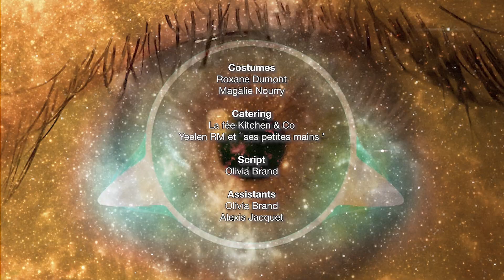KinoTherapie 3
KINO (AUTO) Therapie 3: Les Chants de Possibles
vous invite à plonger dans ce premier projet, fruit de la passion pour l’art avec un grand A, l’art de la médecine et l’introspection.

Ce voyage, réalisé en 72 heures avec un groupe de plus de 50 personnes,
est une danse entre réalité et fantaisie.

Invitation à la Découverte - Les Chants de Possibles vous invite à plonger dans ce 1er projet, fruit de 45 années de passion pour l’art, l’art de la médecine et l’introspection, une danse entre réalité et fantaisie de nos cicatrices.

Exploration de la Transformation - Nous explorerons la beauté de la transformation intérieure.

Création Collective - Ce film capture des moments de création collective pendant 72 heures, où des âmes se connectent pour transcender leurs blessures et révéler leur plein potentiel, que ce soit devant ou derrière la caméra.

Unité et Créativité - La puissance de l’union et de la créativité s’exprime à travers des poèmes, des chants, des danses et des rencontres, touchant nos cœurs et brisant les barrières culturelles. Une expérience unique, où la magie opère lorsque les talents se rassemblent dans un esprit de communion artistique.

Spirit.us, Le Cercle Vertueux, Harmonie Quest : Where the Souls Connect.

Je tiens à partager avec toi qui me lis mes dernières années d’écriture et Ré-écriture.
45 printemps d’arts, de remises en question, d’introspection, avec outils et médias divers et variés.
Et ce qui a captivé mon imagination pendant tout ce temps dans une danse délicieuse entre réalité et fantaisie.
🌙✨C'est une expérience extraordinaire qui a captivé mon imagination et que j'aimerais vivre tous ensemble.
POUR CE PREMIER PROJET : LES CHANTS DE POSSIBLES : VENDREDI LE JOUR DE VENUS
Et qui promet de captiver les cœurs, transcender les frontières culturelles et démontrer la capacité de chacun(e) à inspirer et à enthousiasmer. "spirit.us (Nous)’’ 🌏🌟
Comme tu as pu le constater dans les rencontres des alchimistes du vendredi : Vénus.
Un petit exemple de ce qu’il est possible de réaliser. J’aurais voulu faire danser les gens aussi mais je n’ai pas eu le temps… cependant il est possible de le faire tout les autres vendredis ;) par différents échanges.
Ce vendredi en particulier et un montre la création d’un poème sur les blessures de chacun, la rencontre de plusieurs pour pratique l’intention et le magnétisme et la transmutation du plomb en or par l’énergie de VENUS : En alchimie,’’Vénus’’ est souvent associée à l'énergie de la beauté, de l'amour, et de l'harmonie. centré sur l'union des contraires et la quête de l'équilibre émotionnel et spirituel. Elle représente un aspect fondamental de la ‘’transformation intérieure’’
Planète de l'amour et de l'harmonie: Vénus incarne l'énergie de l'attraction et de l'union.
En alchimie, cette énergie est cruciale pour la ‘’conjonction’’, un processus où les opposés
(soufre et mercure, soleil et lune, masculin et féminin) se rejoignent pour créer une nouvelle unité.
Métal associé : Le cuivre est lié à Vénus. Ce métal, malléable et conducteur, symbolise la douceur et la réceptivité, des qualités associées à l'énergie de la beauté et de l'amour.
Beauté et transformation : Vénus représente la beauté spirituelle, qui découle d'un équilibre intérieur.
La beauté dans un contexte alchimique n'est pas simplement esthétique, mais elle est aussi liée à la ‘’pureté de l'âme’’ et à l'harmonie intérieure. Cette beauté naît du processus de purification et de transformation.
Symbole de l’amour : Vénus est aussi vue comme une force qui harmonise les tensions et les conflits intérieurs. En alchimie, l’amour est une force de cohésion nécessaire pour unir les éléments épars de l'individu, permettant de passer de l'égoïsme à l’altruisme et à la compassion.
Correspondances physiques et spirituelles: Vénus est souvent associée au cœur et au plexus solaire, les centres énergétiques liés à l'empathie et à l'ouverture aux autres. En ce sens, la beauté qu’elle symbolise est aussi liée à la capacité de voir la beauté dans l'autre et de manifester de la compassion.
Archange associé : L'archange Anahel (ou Ariel) est souvent lié à Vénus. Cet archange est perçu comme celui qui guide vers l'amour divin et la beauté spirituelle, aidant à dépasser les remords et la sensiblerie pour atteindre la compassion et le pardon.
En résumé, Vénus représente non seulement la beauté extérieure mais surtout une beauté intérieure, celle qui émerge du travail spirituel de transformation, d'union et d'équilibre. C’est une force essentielle qui amène à l’harmonie, à l’amour, et à la réalisation de soi à travers l’autre.

C’est la raison pour laquelle, j’ai lâché prise et prise de vue ;) et j’ai demandé de filmer des cicatrices a de parfaites novices a la caméra: elles étaient mineures avec des atouts majeurs, pour faire un jeu de mot... Le cercle vertueux ♀♂  Une aventure unique qui transcende les frontières de la créativité pour toucher le cœur de chacun.  spirit.us" (esprit en nous)